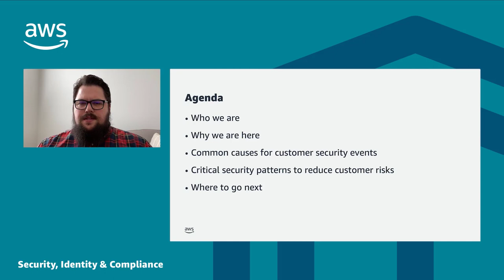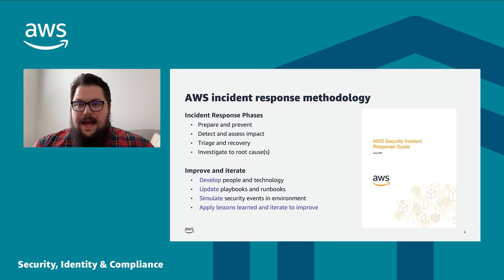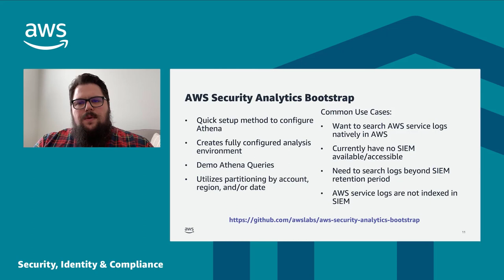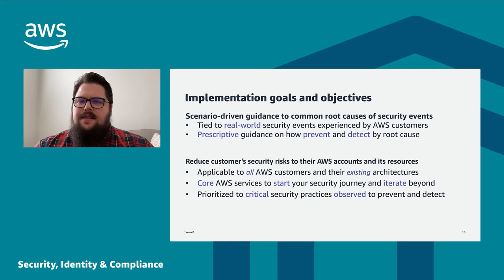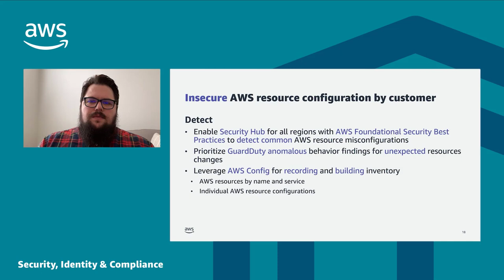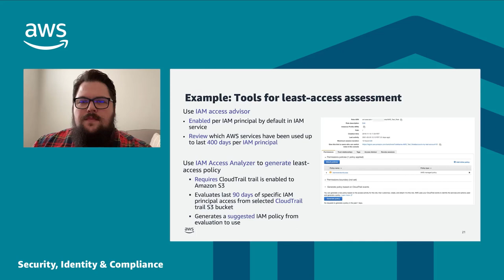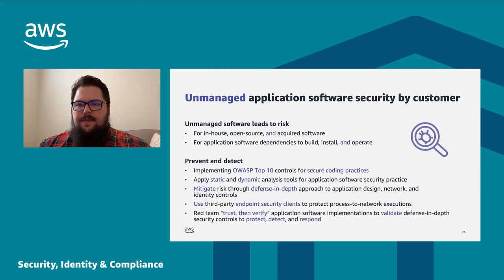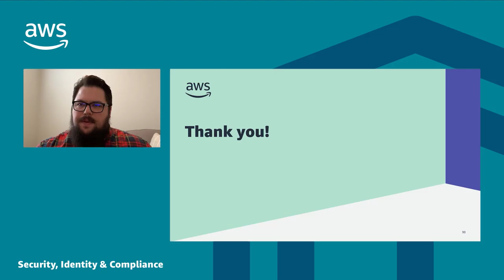Lessons Learned From the Front Lines of Incident Response | AWS Events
Lessons learned from the front lines of incident response: Kyle Dickinson, Customer Incident Response Team (CIRT), AWS Professional Services.